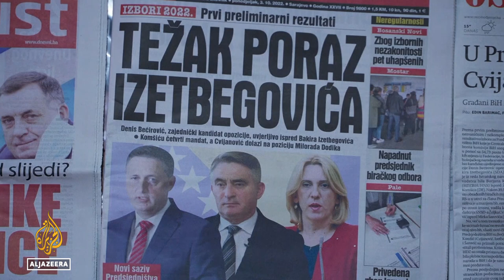Vote counting in Bosnia: Croat and Bosnian reformists win presidency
Preliminary results from Sunday's elections in Bosnia and Herzegovina show reformists and moderates winning the Croat and Bosnian presidential seats.
The vote was held to elect three members of the shared presidency, plus national and regional parliaments.

Al Jazeera's @Assed Baig reports from Sarajevo, Bosnia.